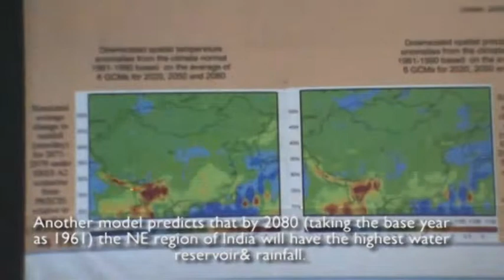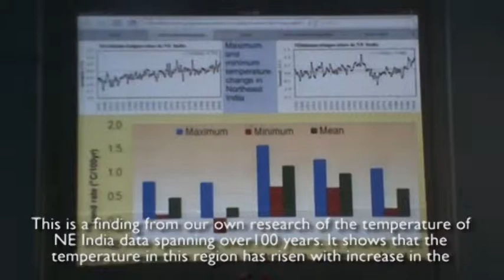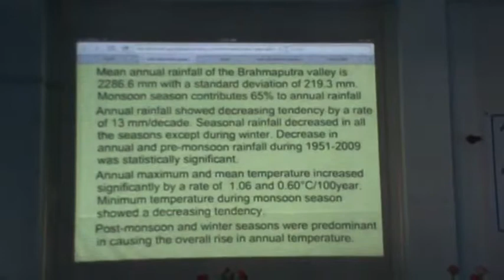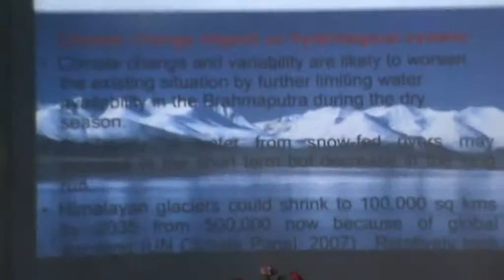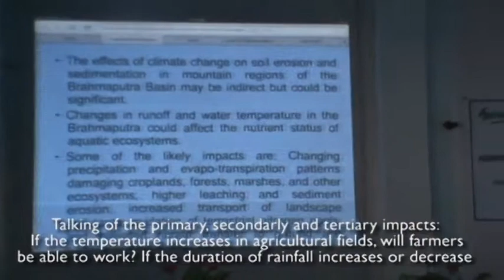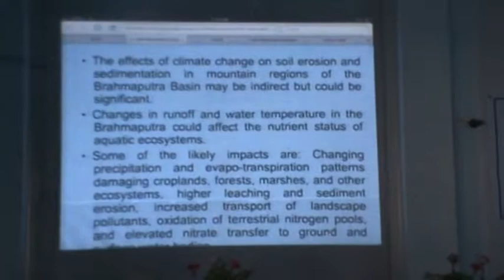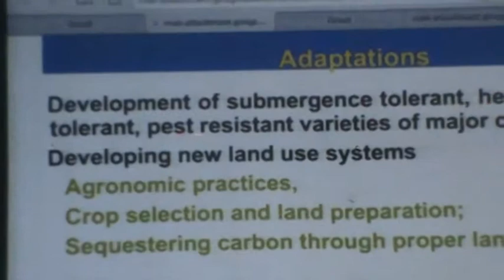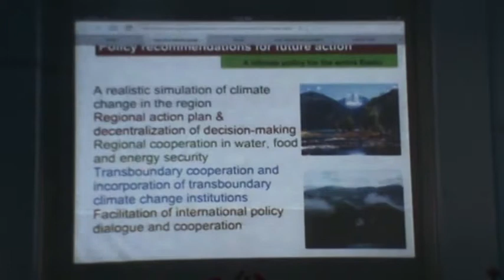Prof. Chandan Mahanta, IIT Guwahati Part 2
Prof. Chandan Mahanta, IIT Guwahati talks about adaptation to Climate Change in the context of NE India and Eastern Brahmaputra Basin.

The Upper Brahmaputra basin with topographical peculiarities is prone to water induced hazards such as flood, flash flood, riverbank erosion, land-degradation due to siltation as well as landslides. In sharp contrast to the 'surplus water' image, many parts of this region also experience localized drought situations posing challenges of drinking water and that in agriculture. Therefore, the need to examine things at a local level cannot be overemphasized. This fact was also stressed by Prof. Chandan Mahanta of IIT, Guwahati in the workshop focused on understanding climate change impacts on Upper Brahmaputra Basin by Aaranyak, India Water Partnership and DHSK College in Dibrugarh. Further, climate change needs to make its way into the school and college curriculum.  Due to the complexity of the climate change issue encompassing chemistry, physics, mathematics, geography and social sciences, it is not designated as one particular discipline, he added.
The Northeast region is drained by several large rivers, this makes the need for understanding the impact of climate change on all things water even more critical. Studies reveal that climate change in this region could increase rainfall, cause heavy floods, or reduce the number of rainy days but maintain the volume. However, due to geographical complexities, it is imperative that studies be conducted at regional and local levels as those developed at large spatial scales may not be accurate here.

Some studies and Government statistical data also point towards positive effects of climate change. A rise in temperature may not always be harmful and can rather be beneficial to some crop varieties.